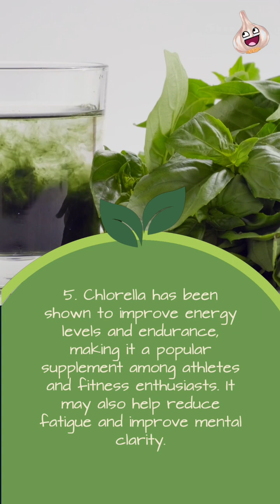Chlorella’s Top 5 Benefits 🥰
Chlorella 🌿 Did you know?

1. Chlorella is a type of freshwater algae that is packed with nutrients, including protein, fiber, vitamins, and minerals. It is also a good source of antioxidants, which can help protect the body against free radicals.

2. Chlorella has been shown to have detoxifying effects on the body, helping to remove heavy metals and other toxins. This can help improve overall health and reduce the risk of disease.

3. Chlorella has been found to stimulate the immune system, helping to protect the body against infections and diseases.

4. Chlorella contains fiber, which can help improve digestion and promote regularity. It also contains enzymes that can aid in the digestion of food.

5. Chlorella has been shown to improve energy levels and endurance, making it a popular supplement among athletes and fitness enthusiasts. It may also help reduce fatigue and improve mental clarity.

Follow us for more @thefoodglossary 🥰